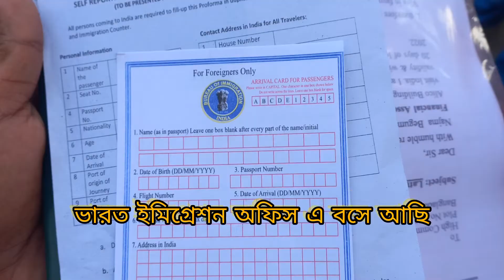Dhaka to Kolkata